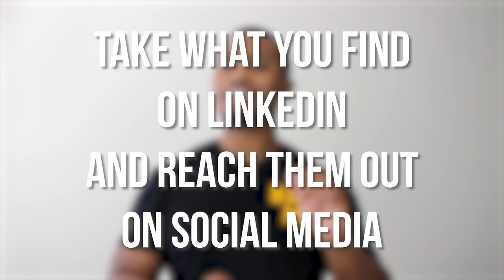HACKED! Music Networking On LinkedIn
Music networking for artists is hard because music networking on LinkedIn can be downright daunting. After all, people aren’t exactly looking to speak to artists on LinkedIn and they definitely aren’t looking to listen to music.

On this episode of INSIDE THE NETWORK we not only cover some major tips for networking your music on LinkedIn but other information that will inform how to network with producers, how to network with music managers and anyone else notable that can help grow your music network 10x with less effort.